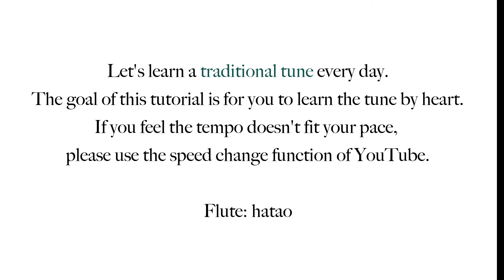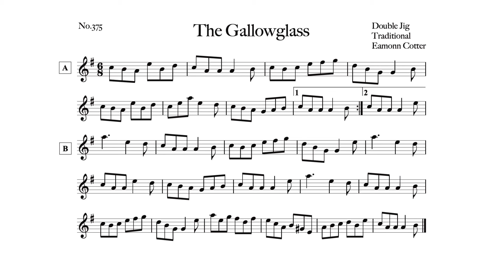375 The Gallowglass (Double Jig, Am)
01:49 Slow Speed